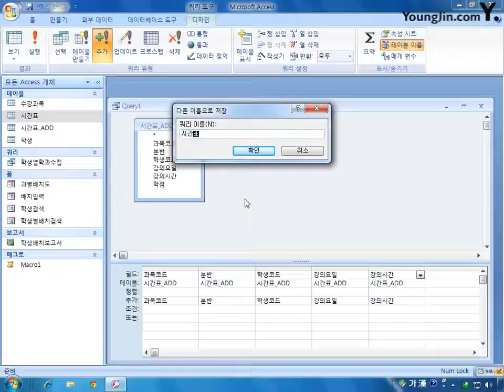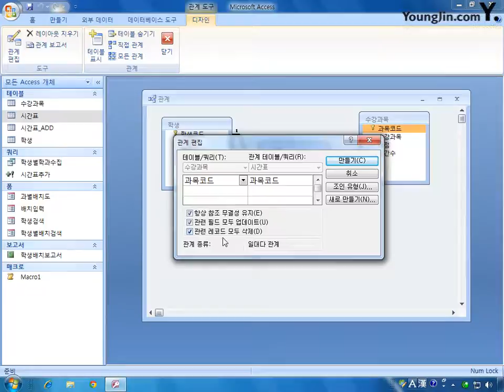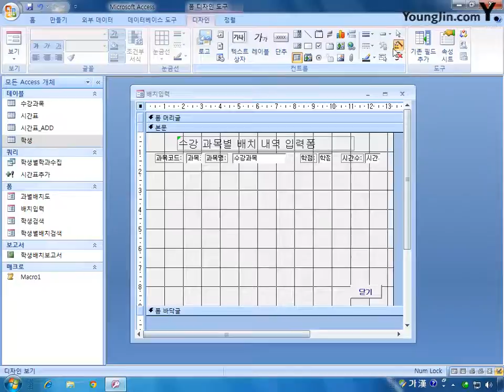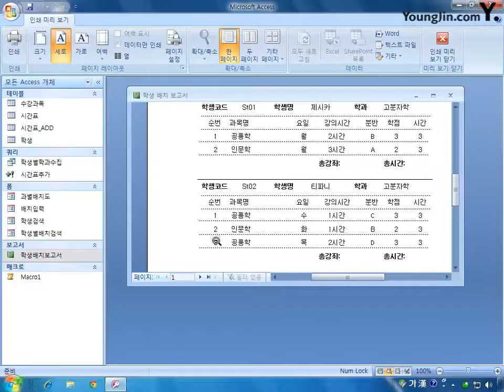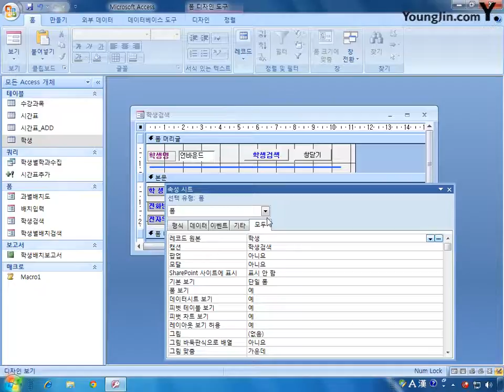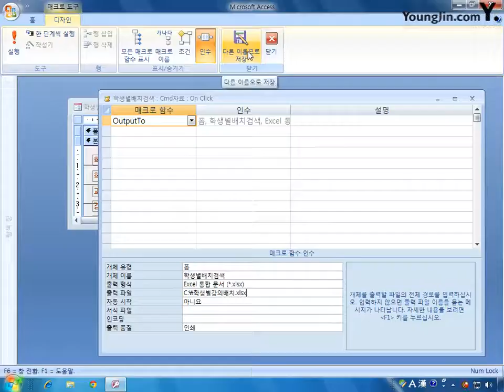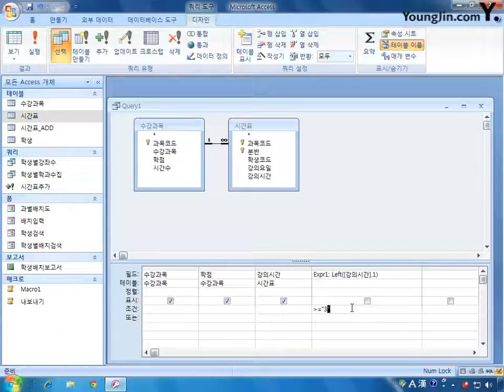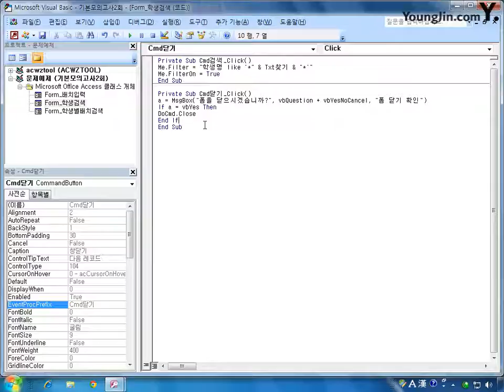[데이터베이스] 기본 모의고사 2회